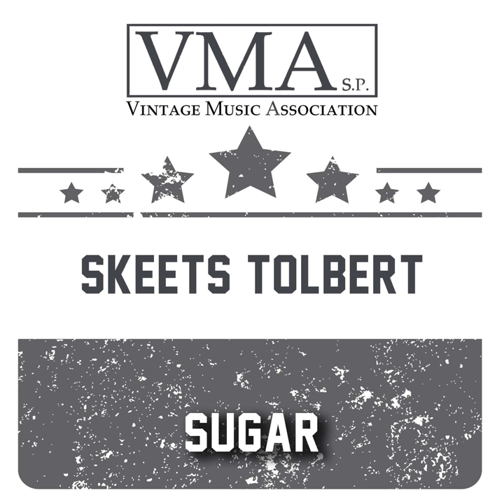Big Fat Butterfly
Big Fat Butterfly · Skeets Tolbert / Skeets Tolbert

Sugar

Music  Publisher: Copyright Control / Copyright Control
Composer: S. Kelvigdam / S. Kelvigdam